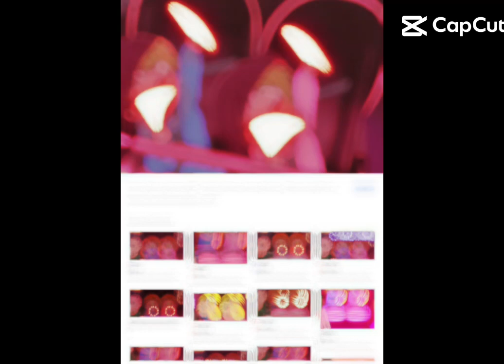July 11, 2023